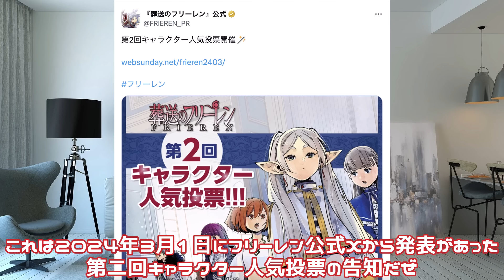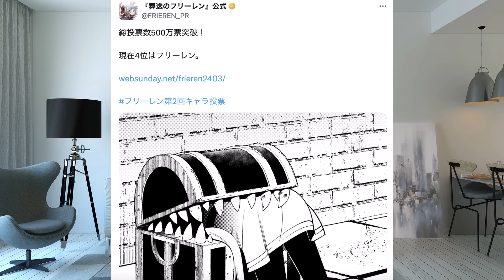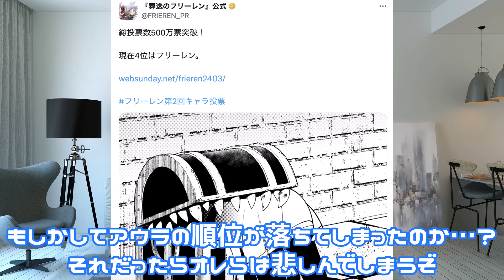【葬送のフリーレン】葬送のフリーレンのコラ画像選手権！！人気投票が話題になっていたからその記念に制作したぞー！！